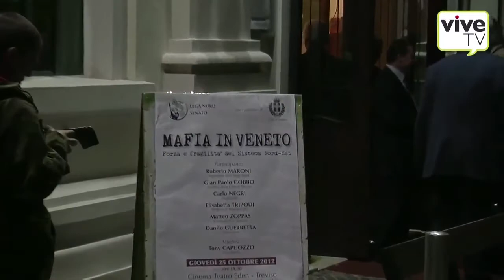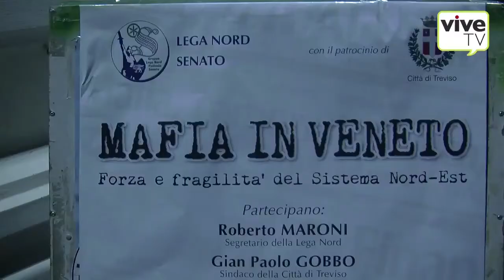Mafia in Veneto - Forza e fragilità del Sistema Nord-Est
TREVISO - 22 ottobre 2012 - Il fenomeno del crimine organizzato da diversi decenni mostra un sempre maggior interesse per il Nord del Paese. L'economia sana del Nostro territorio sta diventando oggetto di facile reinvestimento delle ingenti somme di denaro contante provenienti da attività criminali mafiose.
Stiamo assistendo anche nel nostro Veneto da parte di talune ramificazioni del crimine organizzato, a forme sempre più aggressive e violente. Alcune inchieste giudiziarie dimostrano, ad esempio, in Lombardia come in Piemonte che è in opera una vera e propria attività di colonizzazione da parte delle associazioni criminali tradizionalmente operanti nel Sud dell'Italia. In particolare da parte della 'ndrangheta attraverso la riproposizione in quelle Regioni di modelli organizzativi operanti nei territori tradizionali (mandamenti, locali, 'ndrine) finalizzati al controllo dei nuovi territori.

Nel Nord Est d'Italia si registrano, invece, i segnali di quella che viene definita da alcuni esperti la "delocalizzazione" del crimine organizzato. Come avviene questa delocalizzazione?
l dati di cui fin ora disponiamo ci consentono di affermare che essa avviene attraverso l'impossessamento da parte dei "consorzi criminali" delle aziende che sono in crisi finanziaria, questo dopo aver effettuato attività di usura o estorsione nei confronti dei titolari delle aziende.
La struttura societaria delle aziende rimane inalterata o viene intestata a prestanome e ciò consente loro di inserirsi negli appalti pubblici e privati realizzando così profitti esponenziali e divenendo delle vere e proprie "lavatrici" di denaro proveniente da illeciti.
Altre forme di inquinamento dell'economia si realizzano acquisendo partecipazioni societarie, beni mobili ed immobili delle vittime acquistati a prezzi lungamente inferiore alloro reale valore.

Una recente inchiesta nel Veneto ha consentito di accertare questo modo di agire da parte del clan camorristico dei casalesi, che non disdegna il ricorso a metodi violenti (danneggiamenti, incendi, intimidazioni alle persone, sequestri di persona, esercizio abusivo del credito e cosi via) per acquisire il controllo dell'economia, sottraendo le aziende ai debitori, sottoposti ad usura. La pericolosità di questo fenomeno è amplificata dalla forte crisi economica che attualmente sta attraversando il Paese; le mafie sono dotate di ingenti disponibilità di denaro che per lo più proviene dai traffici di sostanze stupefacenti, si sostituiscono quindi, agli operatori finanziari mostrando così un volto affascinante ed attraente che consente loro di non avere alcun bisogno di esercitare terrore sugli imprenditori che si trovano in difficoltà economica, Imprenditori e Artigiani in preda alla disperazione, che non trovano risposte nel sistema bancario, spesso vedono l'unica possibilità di risoluzione dei problemi finanziari nelle enormi ricchezze
di cui dispone la mafia.

l cittadini gli amministratori e i politici del Veneto sono tutti sufficientemente consapevoli di ciò?
Le strutture amministrative e le istituzioni del Veneto dispongono di idonei sistemi di riconoscimento e contrasto a tali fenomeni.

Intervengono: Roberto Maroni, Segretario Federale Lega Nord; Gian Paolo Vallardi, Senatore; Elsabetta Tripodi, Sindaco di Rosarno (RC), Gian Paolo Gobbo, Sindaco di Treviso; Carlo Negri, Magistrato; Roberto Fasoli, Consigliere Regione Veneto; Matteo Zoppas, Presidente Gruppo Giovani Imprenditori Confindustria Venezia.
Modera: Danilo Guerretta, GIornalista.